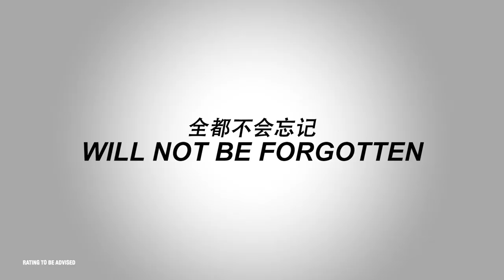GINTAMA THE VERY FINAL | Trailer — In Cinemas 18 March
Release Date: 18 March 2021 in Singapore
Director: Chizuru Miyawaki
Cast: Tomokazu Sugita, Daisuke Sakaguchi, Rie Kugimiya
Genre: Animation, Action, Comedy

The things I want to protect, are right here (in the spirit)!
The countdown to the destruction of the earth!
All people join hands together, to win back the nation of samurai!

Counting down to the destruction of the earth, Gintoki, Takasugi, Katsura are shuttling across places with clashing thoughts. However, there is someone who has sorrowful connections with them, standing in the way……

‘Utsuro’, who has a different personality from Shoyo Yoshida, the greatly respected teacher who guided the way of Gintoki’s clan. To help Gintoki’s clan, Shinpachi, Kagura, Shinsengumi, residents in Kabuki district and even old rivals are taking part in the battle! With Utsuro’s power gradually self-multiplying, Takasugi is betting his own life to confront him.

The final scenery which black-and-blue Gintoki would see is…! Will Gintoki be able to claim all the things back..?